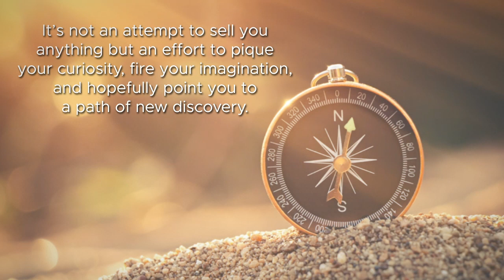A Layman's Look at Life: A Road Less Traveled by Sean Ferguson